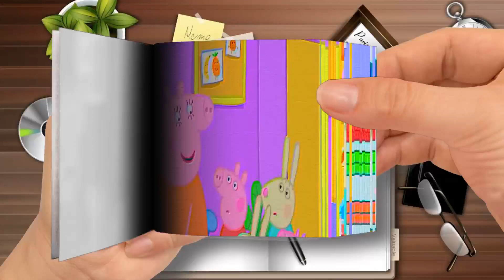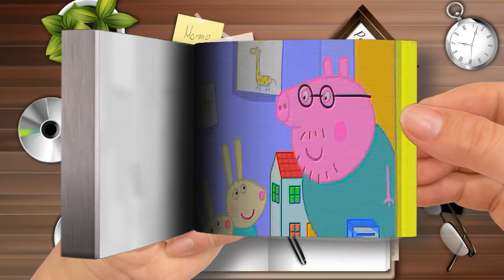Peppa Pig Makes The Craziest Marble Run Ever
🌈 Flip Book Cartoon
Thanks! 💖💖💖💖💖